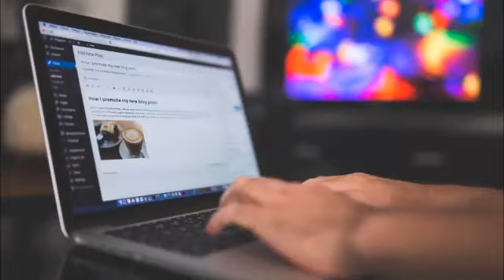Work From Home Jobs // Talk2Rep Chat & Phone Agents Needed!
Talk2Rep is Now Hiring!

US Only!